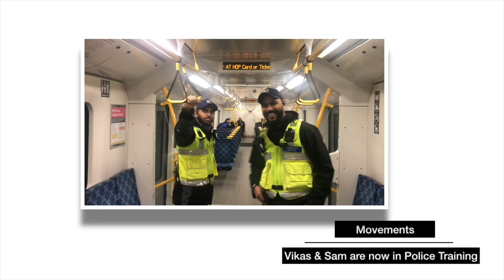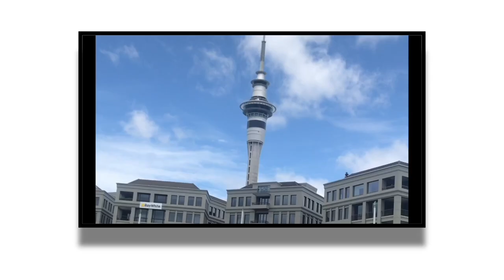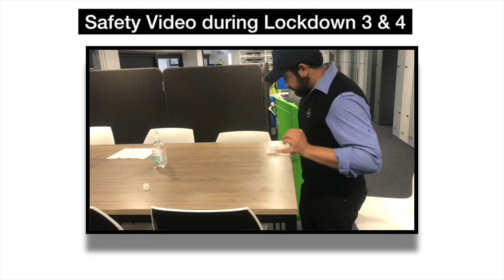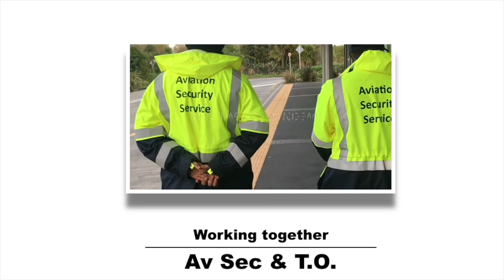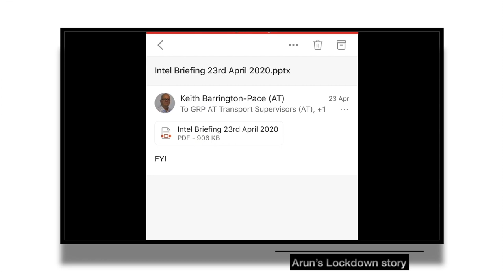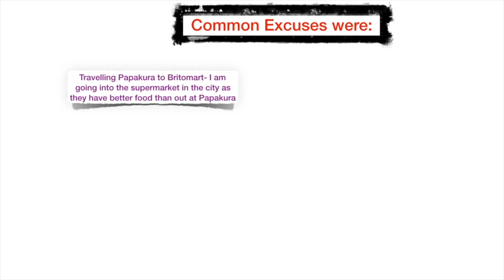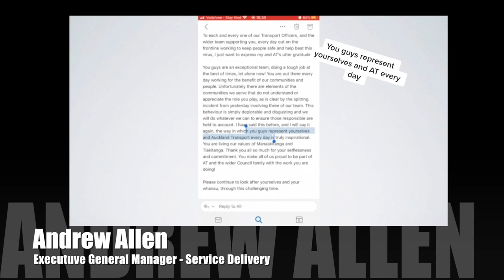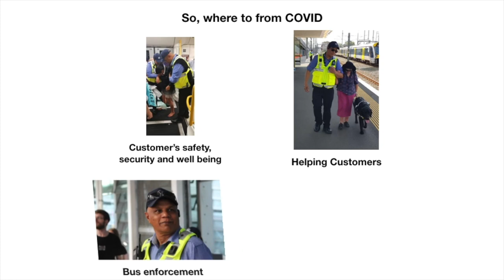Officers Moves during Pandemic Covid19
This is the force, this is the moves and this is the action made by officers during pandemic Covid19 from December till present time, in the service of all the people here in New Zealand. Dedication, helping each other and making sure that everyone is safe and knows how to fight against this virus.